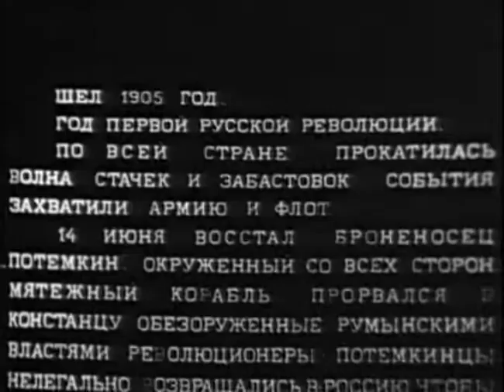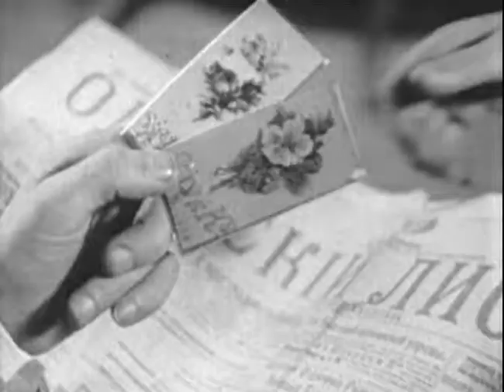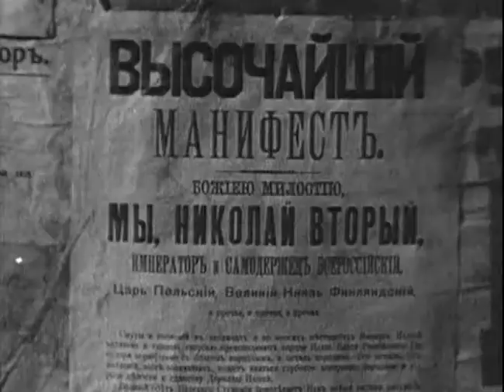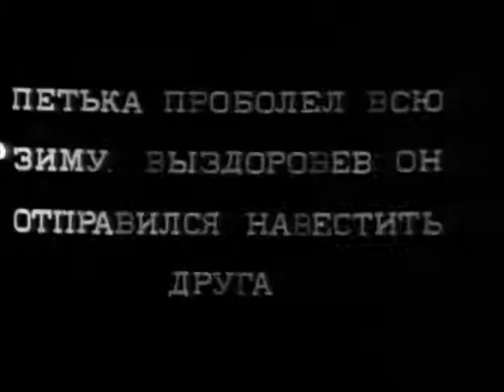Белеет парус одинокий (1937)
Оригинальное название: Белеет парус одинокий
Год выпуска: 1937
Жанр: Детский, семейный, приключения, экранизация
Режиссер: Владимир Легошин
В ролях: Игорь Бут, Борис Рунге, Светлана Прядилова, Ирина Большакова, Александр Мельников, Николай Плотников, Иван Пельтцер, Александр Чекаевский, Фёдор Никитин, Ольга Пыжова, Матвей Ляров, Даниил Сагал, Пётр Старковский, Георгий Тусузов, Николай Свободин, Владимир Лепко, Иван Любезнов, Елена Максимова, Константин Нассонов, Леонид Шехтман, Константин Тыртов, Нина Русинова, Николай Соколов, Виктор Селезнев, Николай Горлов, Фаина Раневская, Александр Гречаный, Константин Старостин

О фильме: Черно-белая лента восстановлена на Киностудии Горького. Классика отечественного кинематографа. Фильм, поставленный по повести Валентина Катаева "Белеет парус одинокий", имеет долгую экранную судьбу. Его снимали к двадцатой годовщине Октябрьской революции, но он продержался в списках любимых приключенческих кинолент не одно десятилетие. События, описанные в этом произведении, разворачивались в Одессе в 1905 году, вскоре после подавления восстания на броненосце "Потемкин". И в картине эти реальные исторические события показаны с точки зрения двух мальчиков - Пети и Гаврика. Они оказываются втянутыми в революционные события и даже поставляют снаряды для отрядов рабочей самообороны. Вместе с ними зритель оказывается в самой гуще происходящего.